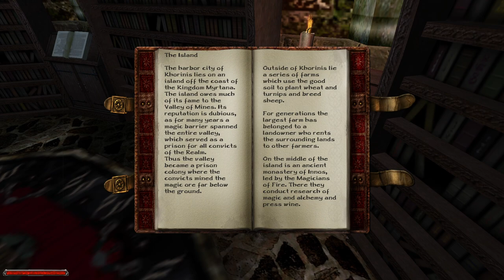[1/3] Gothic II (1080p) - Episode 1 - The Journey Continues [NC]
[Side: Monastery of Fire]
[Level: [1]
[All Important Things]

NotR Old Stone Tablets - 1
Dark Mushrooms - 12
Digger Meats - 1
King's Sorrel - 0
Fire Roots - 0
Healing Roots - 3
Dragonroots - 1
Goblin Berries - 1
[YouTube Chapters]

0:00 - [YouTube Chapters]
0:02 - [Loading Screen] [(Skip-able)]
0:05 - 1:56 [Gothic II Intro Cutscene] [(Skip-able)]
1:58 - [Loading Screen] [(Skip-able)]
2:00 - 2:23 [Conversation: Xardas (The Necromancer)]
2:24 - 3:43 [Night of the Raven Intro Cutscene] [(Skip-able)]
3:44 - 7:00 [Conversation: Xardas (Black Mage)]
7:01 - 7:03 [Chapter 1: The Menace]
7:05 - [Possible Steam Achievement: The Manace]
7:07 - 7:12 [Gameplay: Xardas's Tower]
7:13 - 7:19 [Xardas's Tower Bookstand: Magic Potions Ingredients & Power]
7:21 - [Gameplay: Xardas's Tower]
7:23 - [1/?] NotR Old Stone Tablets]
7:25 - 7:41 [Gameplay: Xardas's Tower]
7:42 - 9:34 [Conversation: Xardas]
9:35 - 9:40 [Gameplay: Xardas's Tower]
9:41 - 9:48 [Xardas's Tower Bookstand: Healing Potions Ingredients & Power]
9:49 - 10:06 [Gameplay: Xardas's Tower]
10:08 - [Possible Steam Achievement: Gear Up!]
10:10 - 10:18 [Gameplay: Xardas's Tower]
10:20 - [Xardas's Tower Hidden Switch]
10:22 - 10:39 [Gameplay: Xardas's Tower]
10:41 - [Possible Steam Achievement: Begger] [Total & In Inventory]
10:43 - 11:47 [Gameplay: Xardas's Tower]
11:49 - [Xardas's Library Chest Key]
11:51 - 11:57 [Gameplay: Xardas's Tower]
11:58 - 12:06 [Xardas's Library Bookstand: Hunt & Prey (Regular Creatures)]
12:07 - 12:13 [Gameplay: Xardas's Tower]
12:14 - 12:26 [Xardas's Library Bookstand: Hunt & Prey (Bloodflies)]
12:27 - 12:32 [Gameplay: Xardas's Tower]
12:33 - 12:47 [Xardas's Library Bookstand: Pernament Potions Ingredients & Power]
12:48 - 12:53 [Gameplay: Xardas's Tower]
12:54 - 13:06 [Xardas's Library Bookstand: The Island of Khorinis]
13:07 - 13:20 [Gameplay: Xardas's Tower]
13:21 - 13:30 [Xardas's Library Bookstand: The Ways of Battle]
13:32 - [Possible Steam Achievement: Knowledge is Power]
13:34 - 15:31 [Gameplay: Xardas's Tower]
15:33 - [1/??] Dragonroot] [Militia / Paladin Playthrough]
15:35 - [Gameplay: Xardas's Tower]
15:38 - [1/??] Goblin Berries] [Mercenary / Dragon Hunter Playthrough]
15:40 - [Free Strength Belt] [Only in NotR]
15:42 - 15:50 [Gameplay: Xardas's Tower]
15:52 - [1/???] Dark Mushrooms]
15:54 - 16:16 [Gameplay: Xardas's Tower]
16:17 - 19:13 [Gameplay: Island of Khorinis]
19:15 - [2/???] Dark Mushrooms]
19:17 - 19:44 [Gameplay: Island of Khorinis]
19:46 - [Possible Steam Achievement: Mob Slayer]
19:48 - 20:28 [Gameplay: Island of Khorinis]
20:30 - [Free Shortbow]
20:32 - 21:36 [Gameplay: Island of Khorinis]
21:38 - [3/???] Dark Mushrooms]
21:40 - 21:42 [Gameplay: Island of Khorinis]
21:44 - [4/???] Dark Mushrooms]
21:46 - [5/???] Dark Mushrooms]
21:48 - 20:03 [Gameplay: Island of Khorinis]
20:05 - [Possible Steam Achievement: Archer]
20:07 - 22:43 [Gameplay: Island of Khorinis]
22:45 - [6/???] Dark Mushrooms]
22:47 - 24:05 [Gameplay: Island of Khorinis]
24:06 - [7/???] Dark Mushrooms]
24:08 - [1/???] Digger Meat [Required if you become Constantino's Apprentice]
24:10 - 24:29 [Gameplay: Island of Khorinis]
24:31 - [8/???] Dark Mushrooms]
24:33 - [9/???] Dark Mushrooms]
24:35 - 26:52 [Gameplay: Island of Khorinis]
26:54 - [Free Satchel] [+50 Gold]
26:56 - 27:04 [Gameplay: Island of Khorinis]
27:06 - [1/???] Healing Roots]
27:08 - 27:14 [Gameplay: Island of Khorinis]
27:16 - [Level 1]
27:18 - 28:25 [Gameplay: Island of Khorinis]
28:27 - [Consuming Dark Mushroom] [1/50]
28:29 - 28:48 [Gameplay: Island of Khorinis]
28:49 - 32:38 [Conversation: Lester (Former Novice of the Sect)]
32:40 - [Possible Steam Achievement: Lester]
32:42 - 34:00 [Gameplay: Island of Khorinis]
34:02 - [10/???] Dark Mushrooms]
34:04 - 34:28 [Gameplay: Island of Khorinis]
34:30 - [Free Satchel] [+25 Gold]
34:32 - 34:34 [Gameplay: Island of Khorinis]
34:36 - [11/???] Dark Mushrooms]
34:38 - [Gameplay: Island of Khorinis]
34:40 - [Consuming Dark Mushrooms] [3/50]
34:43 - 35:06 [Gameplay: Island of Khorinis]
35:08 - [2/???] Healing Roots]
35:10 - [Gameplay: Island of Khorinis]
35:12 - [3/???] Healing Roots]
35:14 - 35:33 [Gameplay: Island of Khorinis]
35:35 - [Possible Steam Achievement: Worker]
35:37 - 38:40 [Gameplay: Island of Khorinis]
38:42 - [12/???] Dark Mushrooms]
38:44 - 41:11 [Gameplay: Island of Khorinis]
41:12 - 41:18 [Praying to Beliar] [+500 Gold]
41:20 - [Possible Steam Achievement: Dark Messiah]
41:22 - [Possible Steam Achievement: Citizen]
41:24 - [Possible Steam Achievement: Merchant]
41:26 - 42:38 [Gameplay: Island of Khorinis]
42:40 - [End of the Episode]
[Quests]

The Eye of Innos [Received]
Herbs for Constantino [Received]
How to get Into the City of Khorinis [Received]